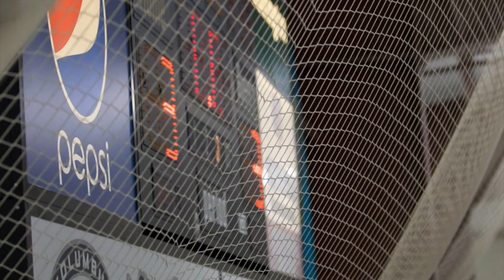2011-2012 EYHA Peewee Kings Hockey Team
Easton Youth Hockey Association
Pictures from Kings (White team) first playoff game. I'm their goalie, number 29!